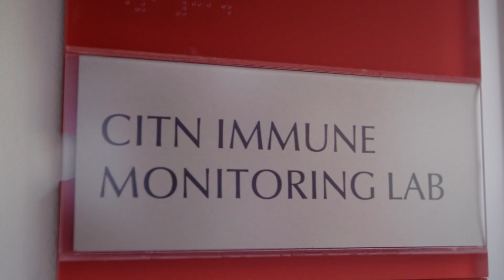Cancer Immunotherapy Trials Networks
Fred Hutch has always been the center of cancer research. CITN and ION prioritize research by selecting high-priority agents with proven immunologic or physiologic function.